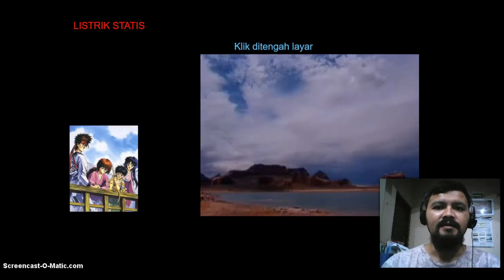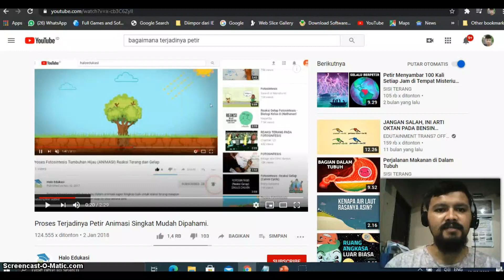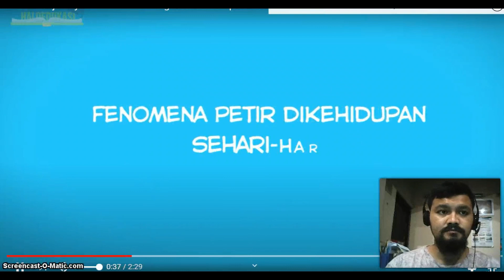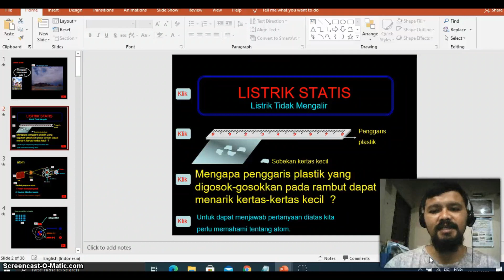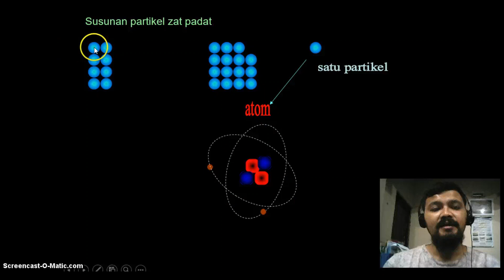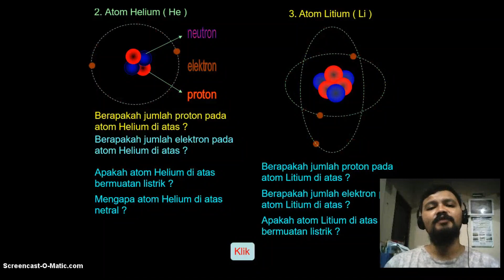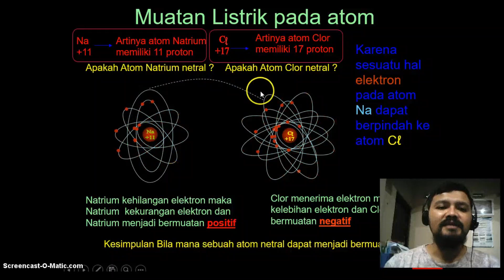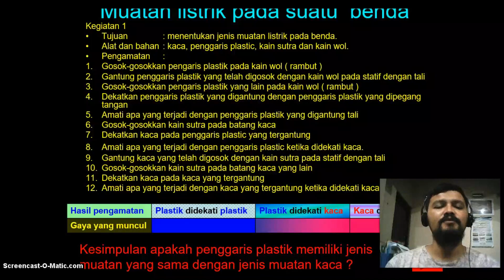IPA 11.9 Listrik Statis